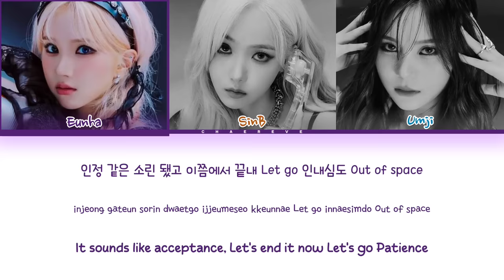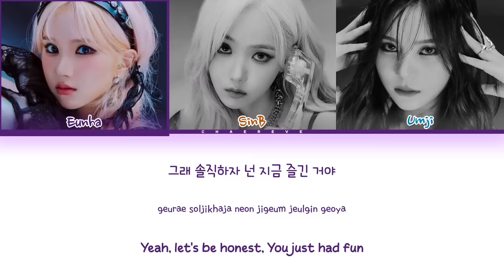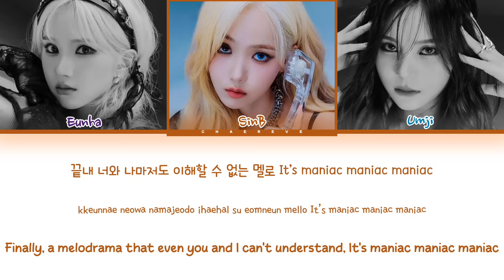VIVIZ MANIAC Lyrics (Color Coded Lyrics)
All Administrated by BPM Entertainment

≈ Artist: VIVIZ
≈ Song: MANIAC
≈ Album: VERSUS
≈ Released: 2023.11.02